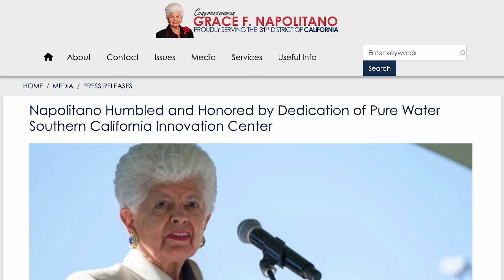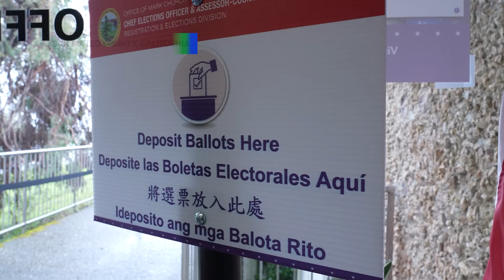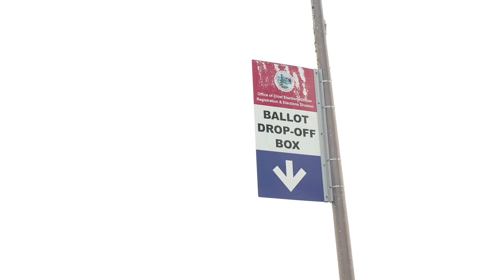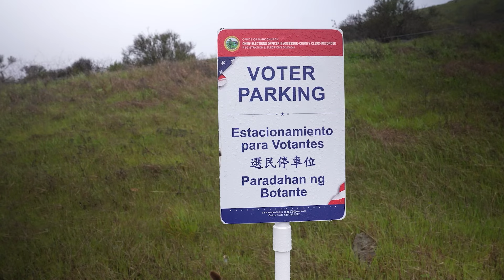TFC News Now North America | March 1, 2024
• FilAm lawyer Kurt Jose vies for U.S. congressional seat in California.

• San Mateo county makes voting more accessible to immigrant communities.

• Sean Lew to reprise role on 'The Cleaning Lady'.

Here's your TFC News Now, March 1, 2024.